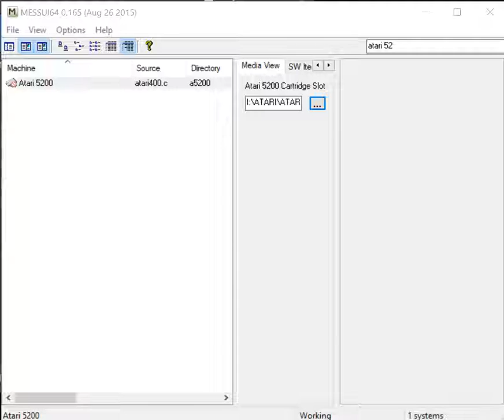Montezuma's Revenge - Atari 5200 - emulador MAME MESSUI64 v0.165